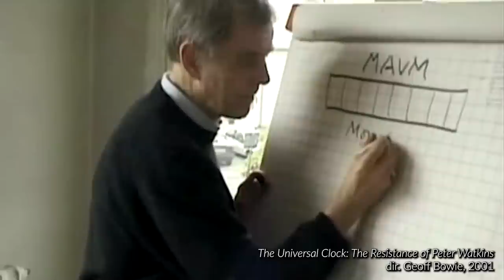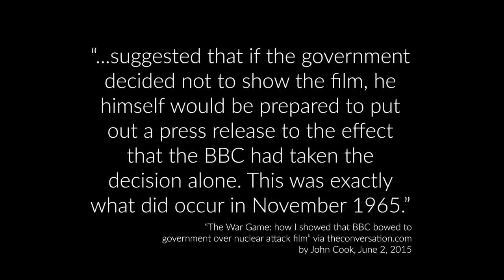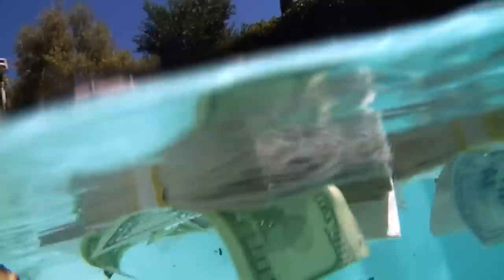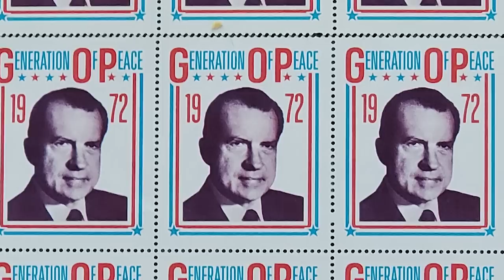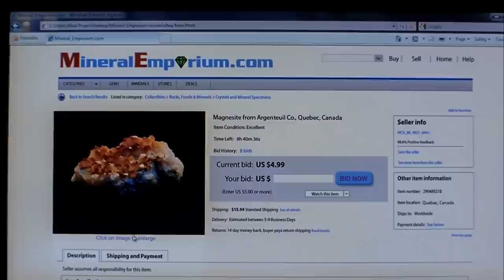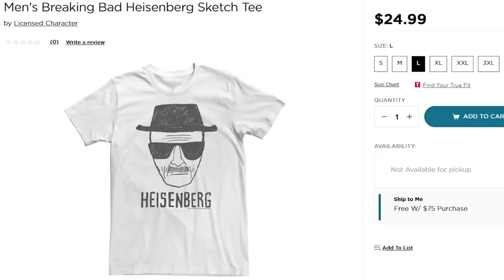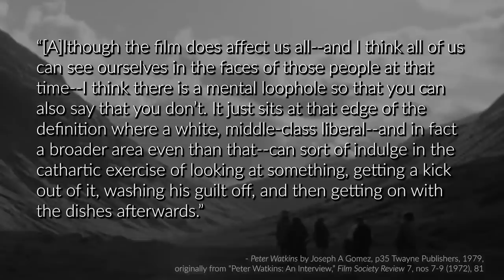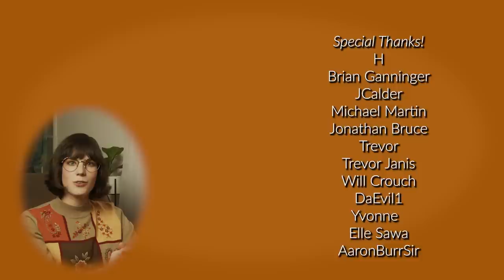Walter White and the Desert of the American Dream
Content Warning: fictional depictions of police brutality... This video has been censored to remove sensitive imagery after YouTube age restricted the original version.

If you want to directly support me and see this video without ads, check it out

Join me, Maggie Mae Fish, as I discuss the TV show Breaking Bad in conversation with the movie Punishment Park.

Media referenced:
Breaking Bad
Punishment Park (1971)
The War Game (1965)
Culloden (1964)
The Universal Clock: The Resistance of Peter Watkins (2001)
Punishment Park DVD Special Features
Peter Watkins written by Joseph Gomez (1979)
Heisenberg T-Shirt copyright by whoever produces those t-shirts
"The War Game: how I showed that BBC bowed to government over nuclear attack film" by John Cook via theconversation.com

Films in Conversation is a part of the series Maggie Talks About Movies